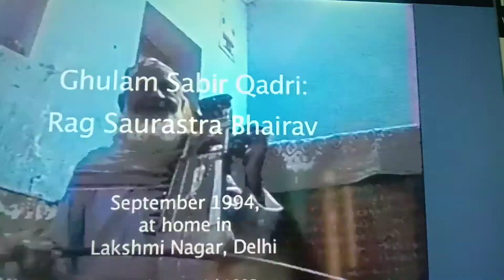Sarangi ...Ustad Ghulam Sabir Qadri